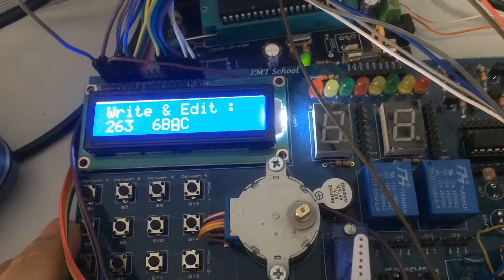LCD Editor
LCD editor application that write to LCD using keypad
you can write, erase, and navigate through LCD using keypad buttons